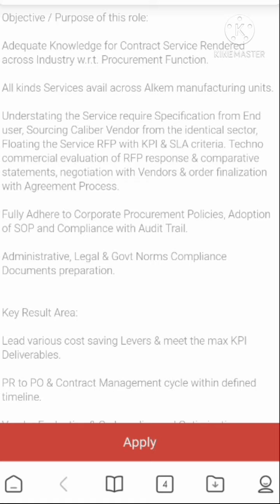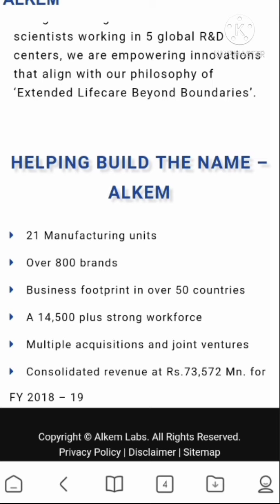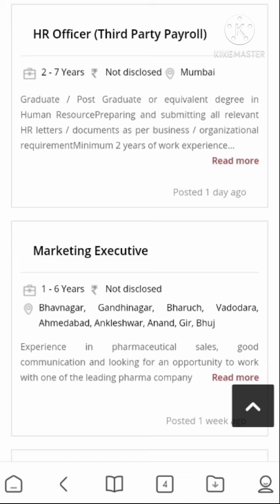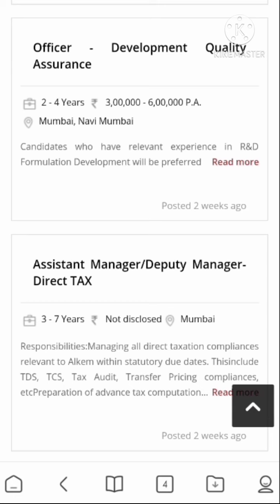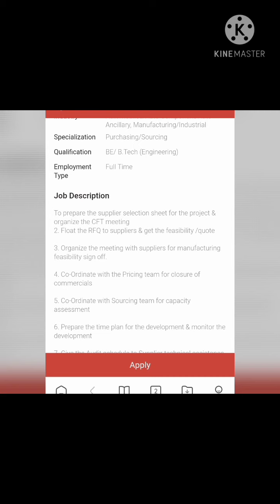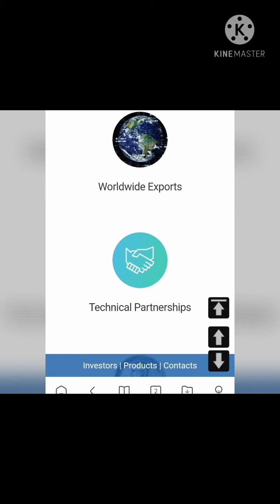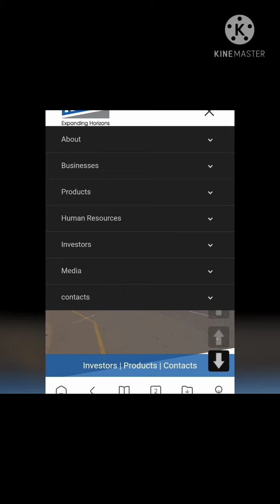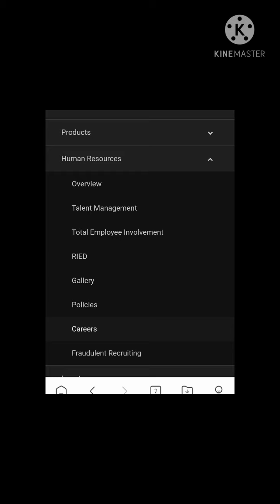Medical field job | AELKEM JOB